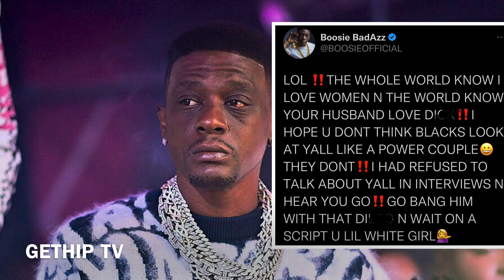Boosie Responds To Gabrielle Union Comments About Him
Lil Boosie Badazz reaction to Gabrielle Union interview. In the interview Gabrielle Union spoke on Boosie speaking on Zaya Wade and Lil Nas X. Boosie responds to Gabrielle comments and mentioned Dwyane Wade as well. THIS VIDEO CONTAINS MY OWN UNIQUE COMMENTARY AND EDITS!

This video is about a public figure and the clips used are fair use and there is “NO COPYRIGHT INFRINGEMENT INTENDED” this is transformative content, creative expressions, news reporting & REACTIONS TO A PUBLIC FIGURE.z